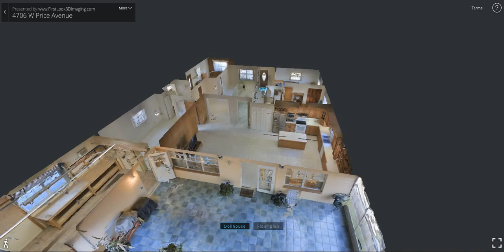4706 Price Ave Tampa FL 33611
Step inside this spacious South Tampa home for a unique 3D walk through tour.  Enjoy the ease and convenience of being able to virtual see this home anywhere anytime.  This tour was expertly crafted with the latest 3D Virtual Reality Technology available on the market today by Tampa's Premier Virtual Reality provider First Look 3D Imaging.
If you want your space converted to a 3D Virtual Reality tour visit our